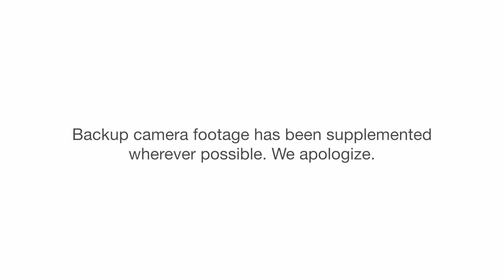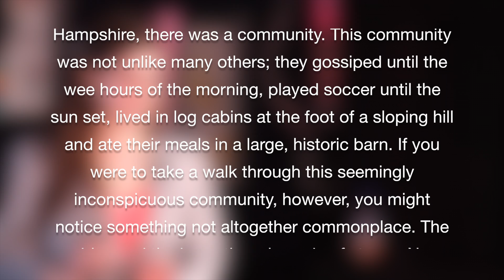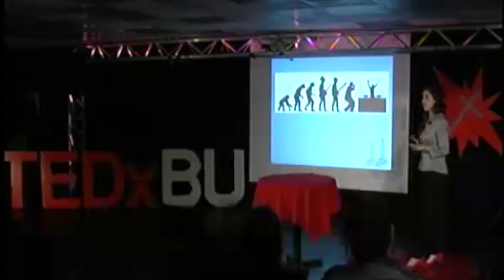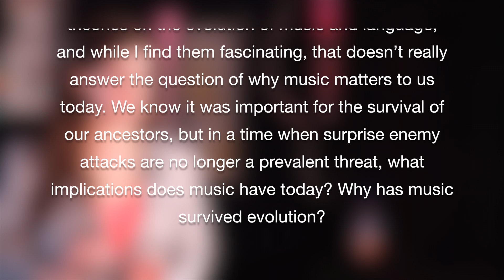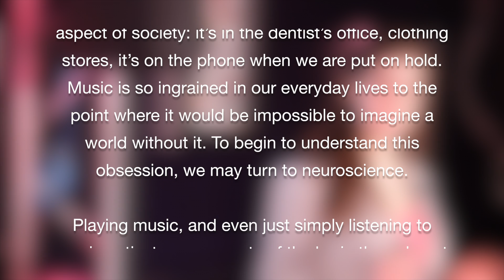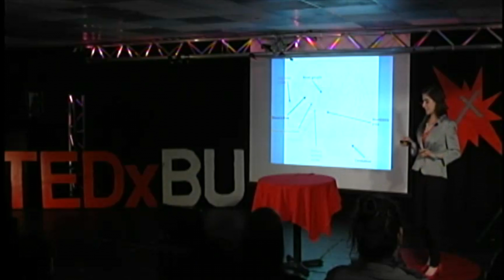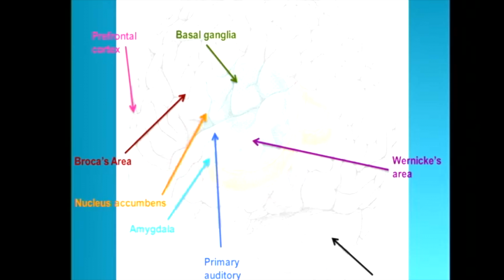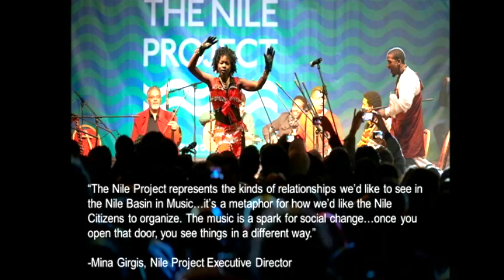How Music Moves Us | Anna Kasdan | TEDxBU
Anna speaks about the neuroscience behind music and giving examples of how music affects those with aphasia, Parkinson's, and Alzheimer's diseases. She investigates the science behind why music makes us happy (it boosts the immune system), and why people should listen to more music, and why we are evolutionarily "programmed" to like music. She likens music to a "universal language.” She concludes on how music can be used to create change and make us happier people!

She is a bright, charismatic, and hardworking individual who loves learning! She has many wide ranging interests and loves trying new things!

Currently in her junior year at Boston University, Anna Kasdan is pursuing a neuroscience major and piano performance minor. Her passion for these fields has fueled her current research in music and language at the Aphasia Research Lab at BU where she has been working for three years. She has received funding from Howard Hughes Medical Institute and BU's UROP. Anna is an avid musician and has toured Italy and Germany in chamber music tours and has performed in many outreach concerts in the area. Anna is also passionate about science education, playing in pit orchestras, hiking, and biking.